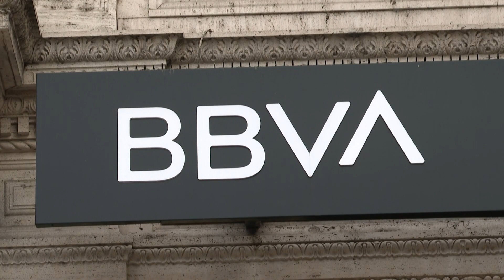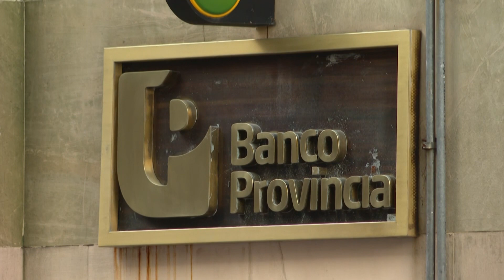Argentina adiou o pagamento de dívida pública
Com o impacto da crise econômica gerada pela pandemia de covid-19, a Argentina adiou o pagamento de dívida pública. O decreto publicado no Diário Oficial explica que 'a crise de saúde mundial alterou os prazos previstos’. of economy

Reportagem:
AFP